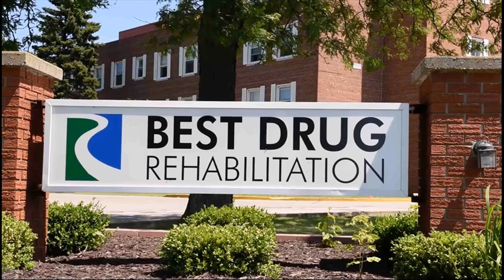Drug Rehab Bowling Green Kentucky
Video Title: Drug Rehab Bowling Green Kentucky